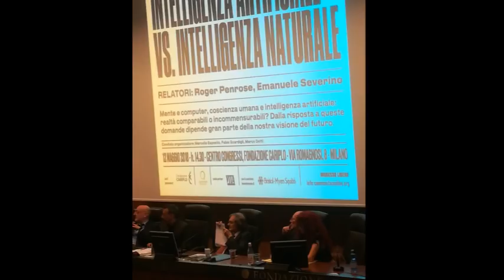Intelligenza Artificiale vs. Intelligenza Naturale - Intervento prof. Emanuele Severino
La registrazione qui presente riporta esclusivamente l'intervento del professore Emanuele Severino all'interno dell'incontro "Intelligenza artificiale vs. intelligenza naturale" che ha avuto luogo presso il centro congressi fondazione Cariplo a Milano il 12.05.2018. In precedenza ha parlato il professore Roger Penrose. A seguire Giacomo Mauro D’Ariano (Università di Pavia), Ines Testoni (Università di Padova), Giuseppe Vitiello (Università di Salerno, Istituto Nazionale di Fisica Nucleare). Successivamente è seguito un botta e risposta prima tra i relatori e poi con il pubblico.